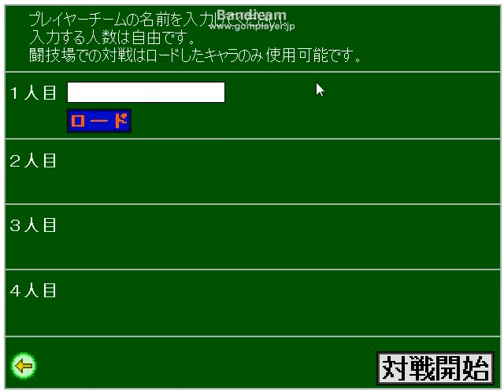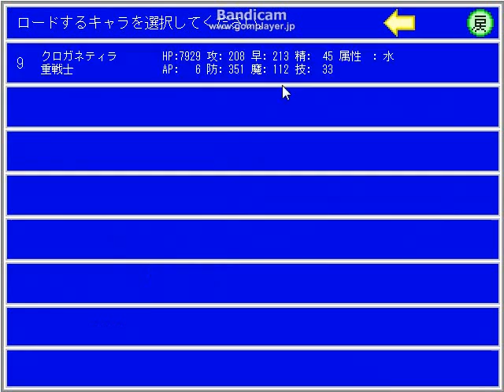【実況】最強のおれを作る Part6【16HEROES】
ぼくはソウルキャリバーが好きです。
待っていてくれエイミ、今、帰るからな（